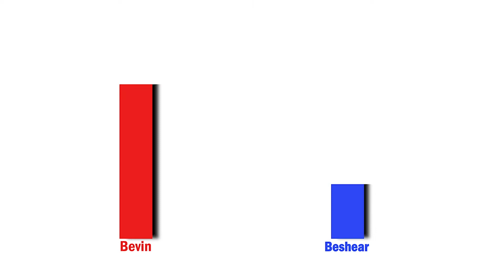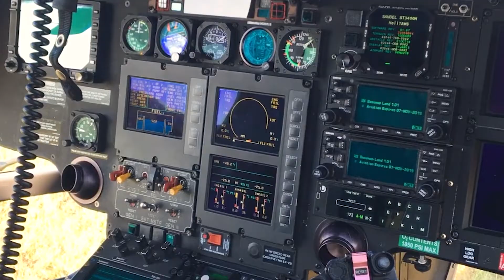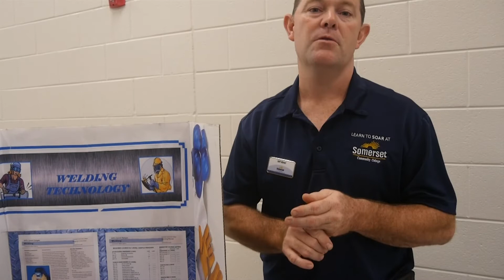Laurel County Insider- November 25, 2019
In this month's Laurel County Insider, we take a look at South Laurel High Schools production of Freaky Friday, the North Laurel High School senior class election and what are some of the CFI's favorite Thanksgiving Foods.